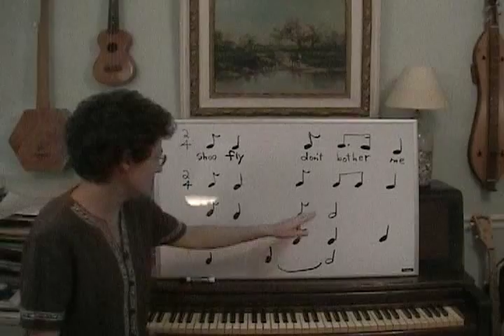79 - syncopation intro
Introduction to syncopated rhythms